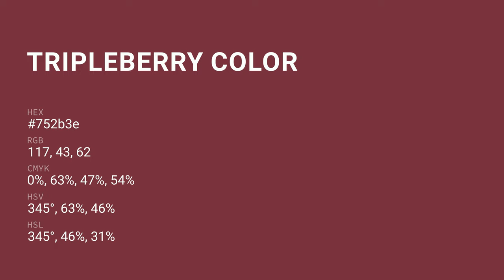Tripleberry color 752b3e hex color - Red color - Cool color 752b3e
What color is Tripleberry ? 752b3e hex color - Red color - Cool color 752b3e

Hex 752b3e Color Code is also known as Tripleberry color.